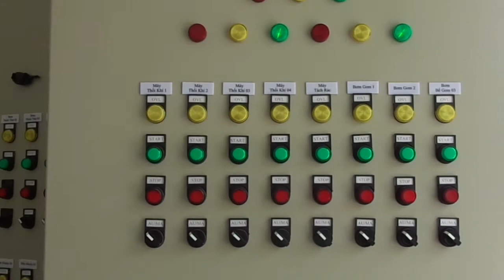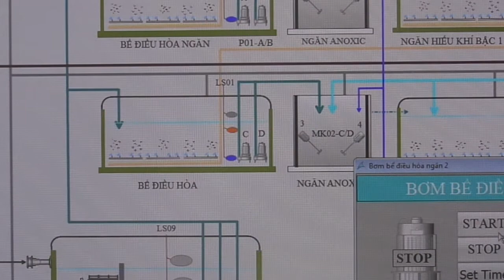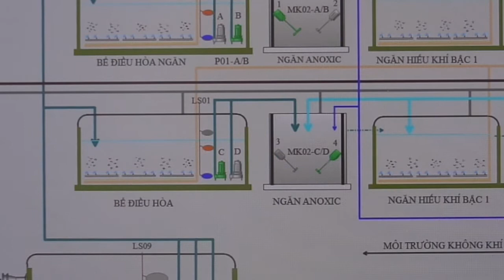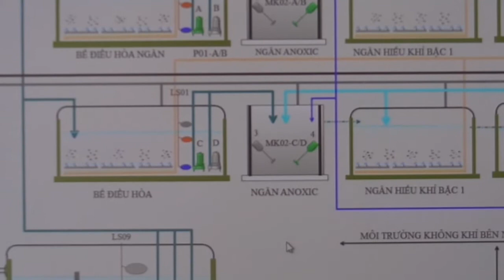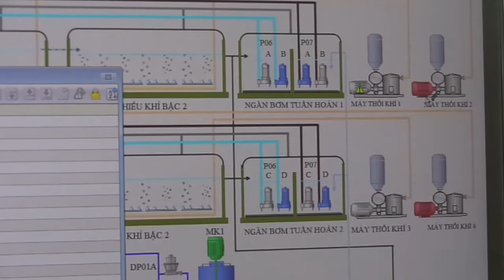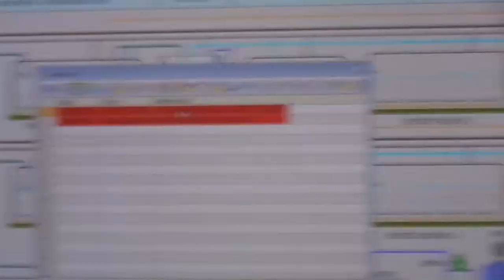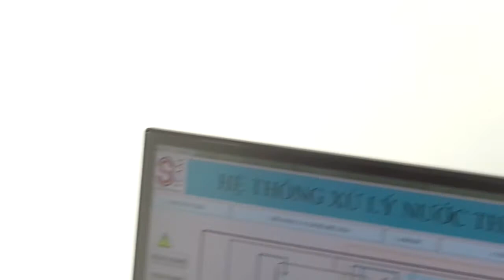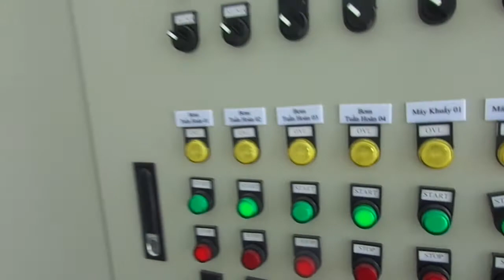Test Hệ thống SCADA điều khiển trạm xử lý nước thải sinh hoạt công suất 1750m3